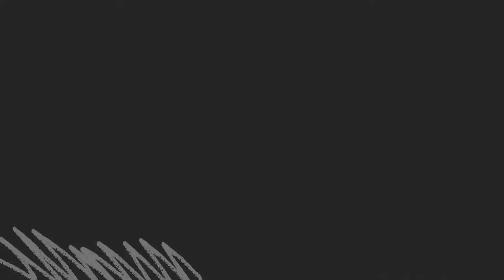HELIKOPTER POLISI, SUPER CRAN, BUS TAYO, TRUCK KARGO, MOBIL BALAP, TRUCK TANGKI, TRUCK DEREK, LAMBO